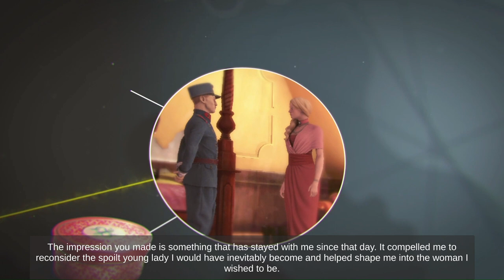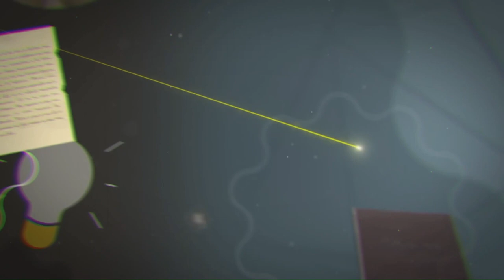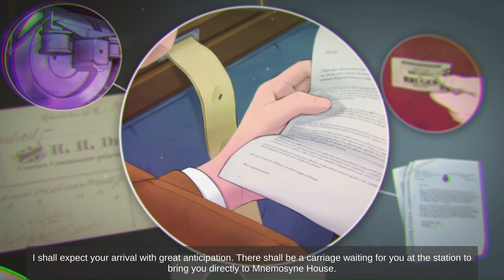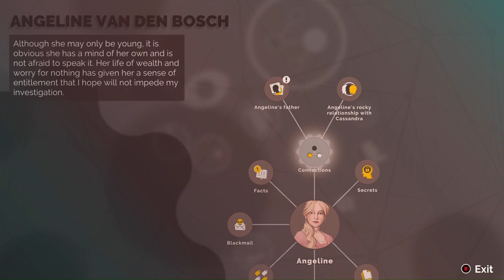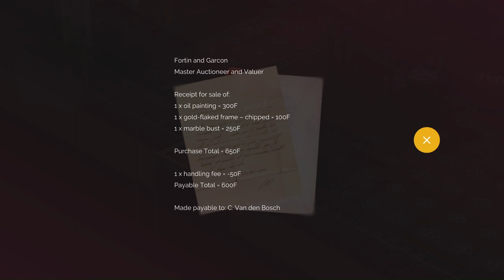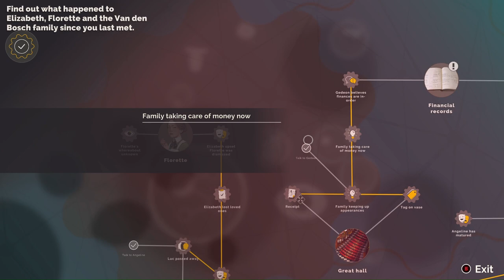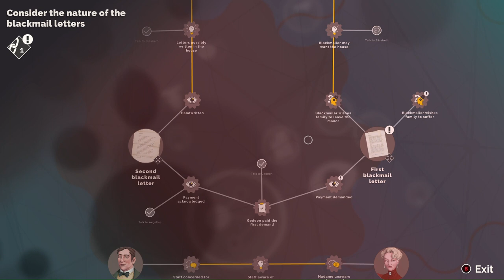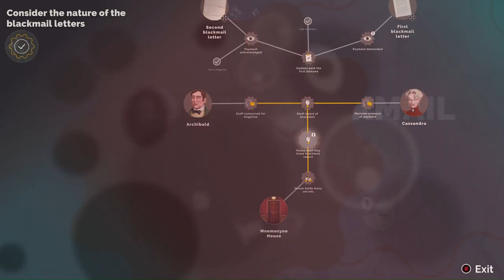Agatha Christie Poirot: First Cases Chapter 1